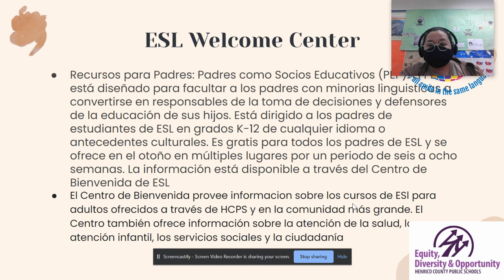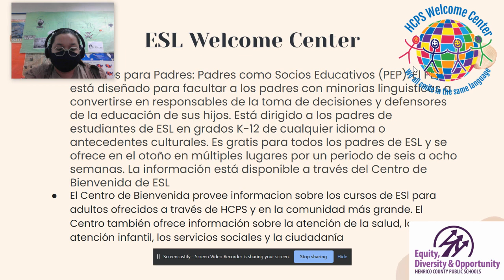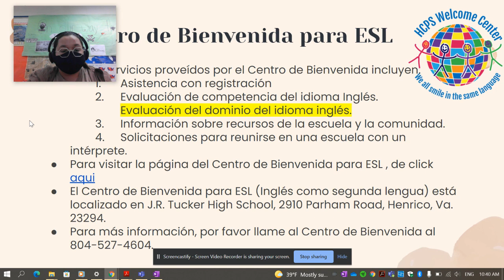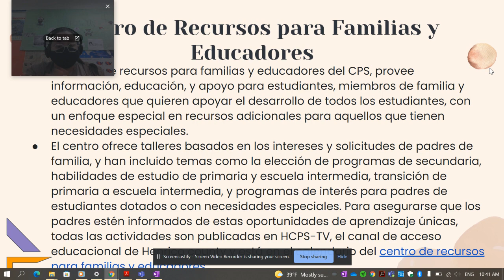HCPS Updates, Reminders, ESL Welcome Center & the Importance of Parental Engagement (Spanish) Part 3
In this video, students fluent in Spanish and English have translated and narrated important information pertaining to Henrico County and Henrico County Public Schools for the 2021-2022 school year. This video is tailored to students, parents, guardians, and community members in Henrico County, Virginia whose native language is Spanish.